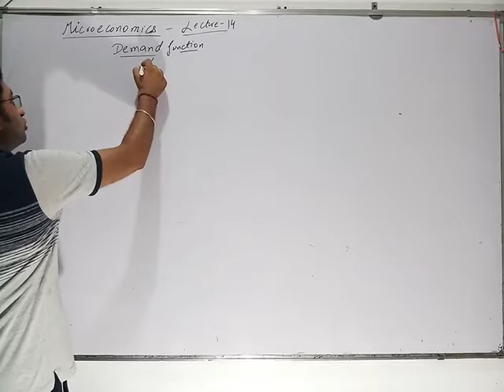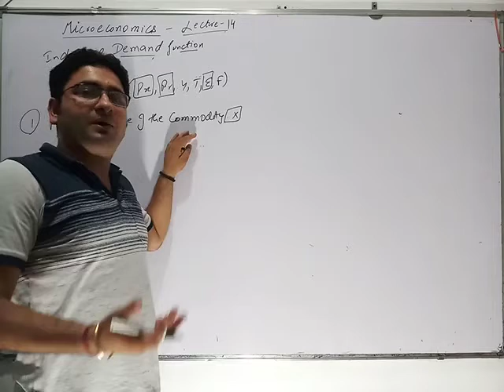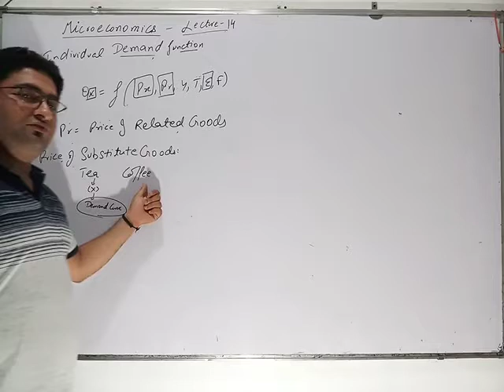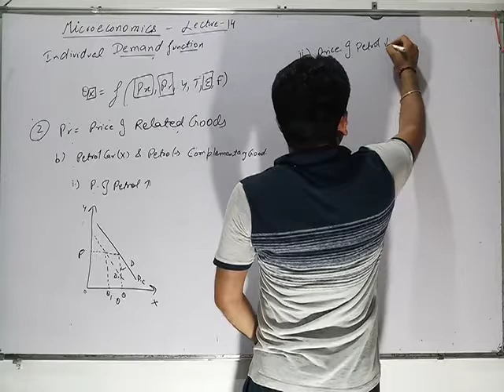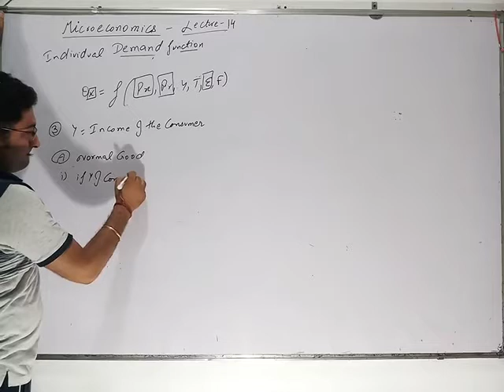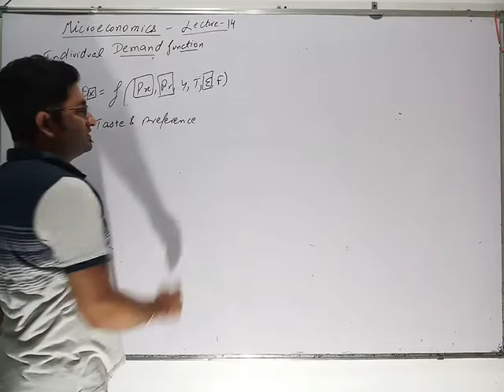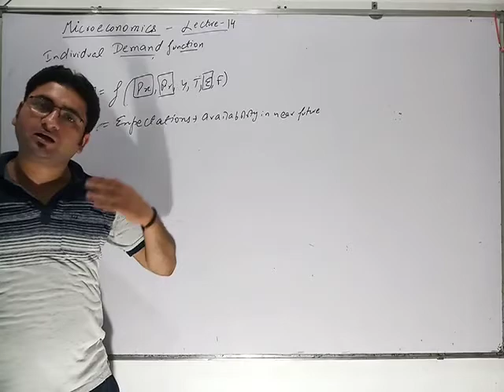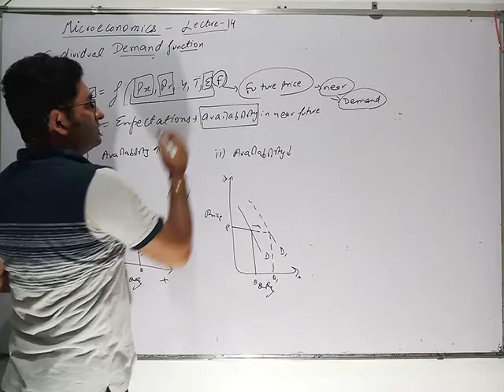XI. Microeconomics. Lecture 14. Individual Demand Function